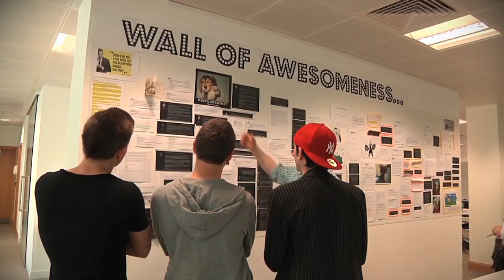RuneCast #4 - videos! links! competitions! Vodka B!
In this season's penultimate edition of RuneCast, it's the linktastic edition as Vodka B introduces a host of video clips we've been watching over the last couple of weeks. There's also competition news including a the results of the XIelvenIX NPC rap comp and news of Gizzy Gazza and Deadlox's Machimima comp.

Play the most popular free MMORPG in the world!